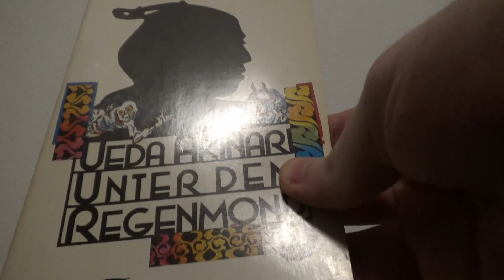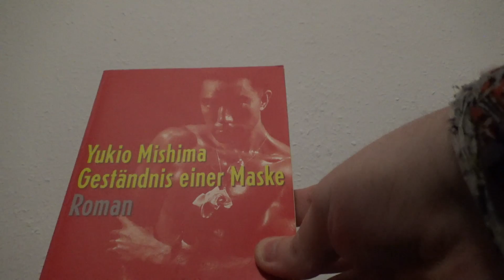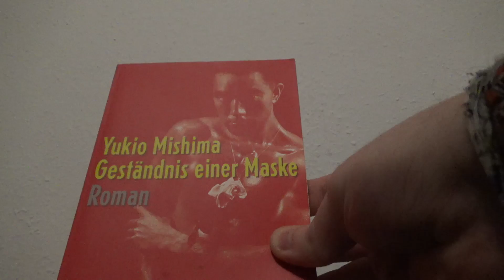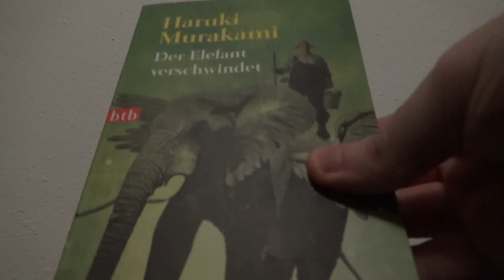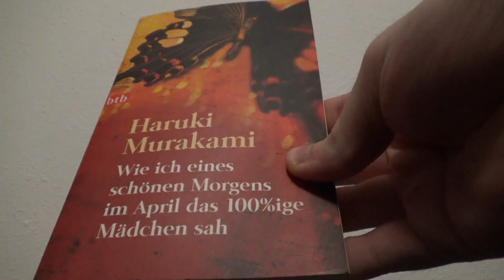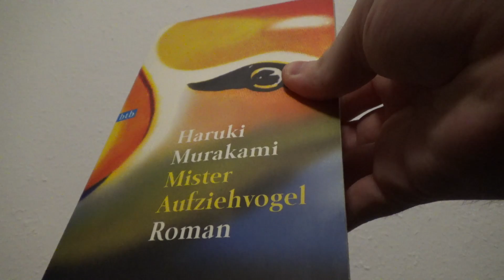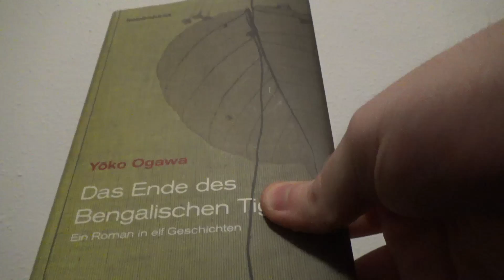Let´s talk about Japanese Literature / My book collection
Today we go off-topic and talk about my Japanese book collection.